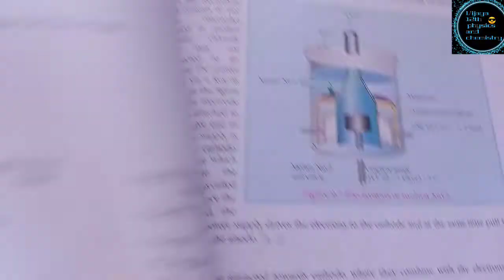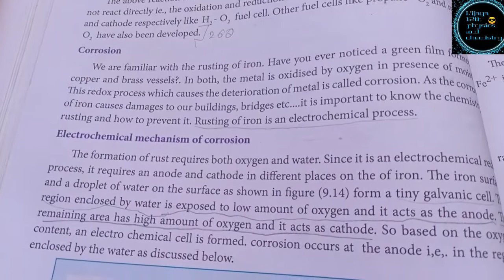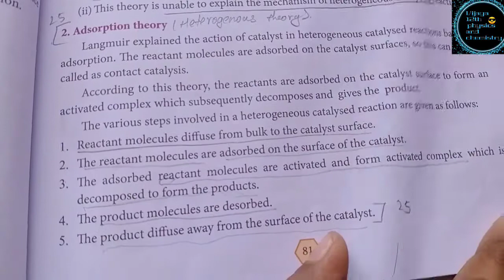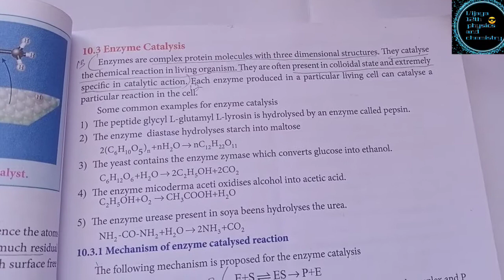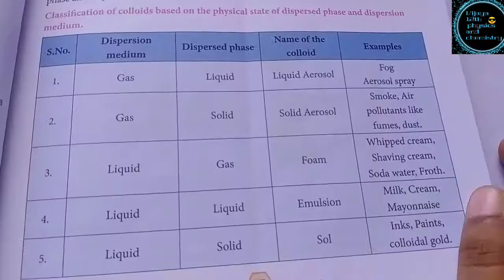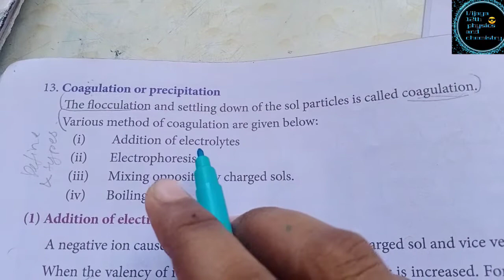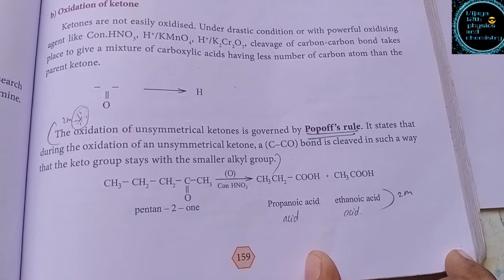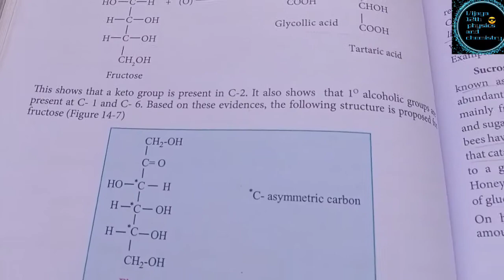TN 12th new syllabus Chemistry| how to prepare for Chemistry public exam | part 2 | vijaya 12th phys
For Tamil Nadu 12th new syllabus

This is the channel  were page vice question with answers and 1marks  for 12th Tamil, English, Maths, Chemistry, Physics, Biology are uploaded in this YouTube channels.
Students are asked to see this video to improve there mark📍.